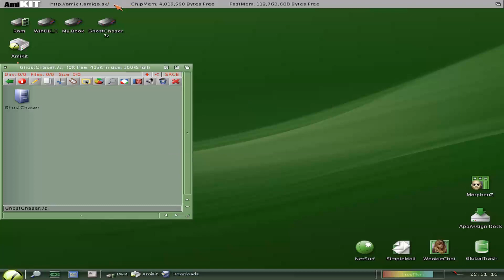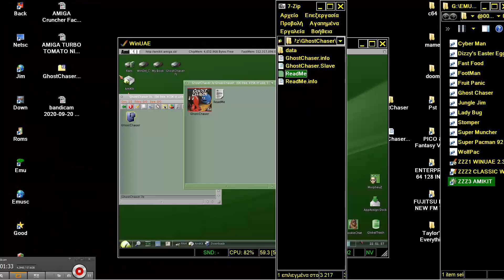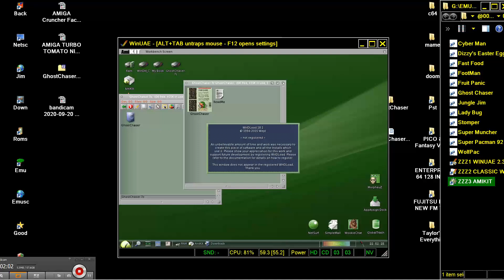AMIGA GHOST CHASER PACMAN PAC MAN CLONE By Keith Krellwitz